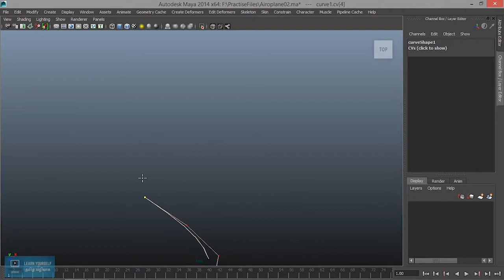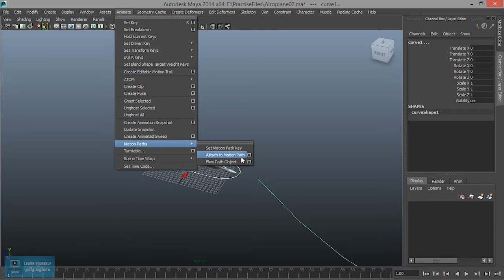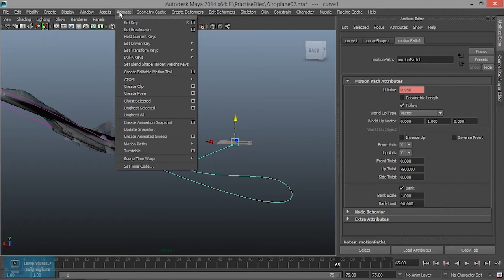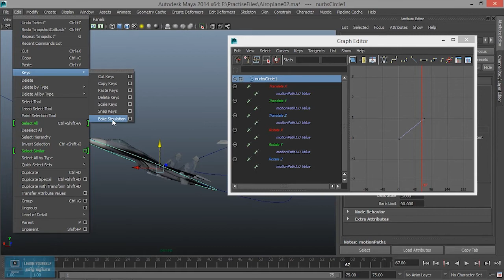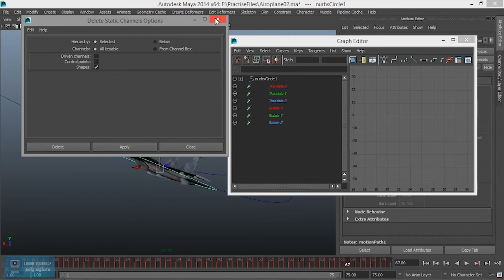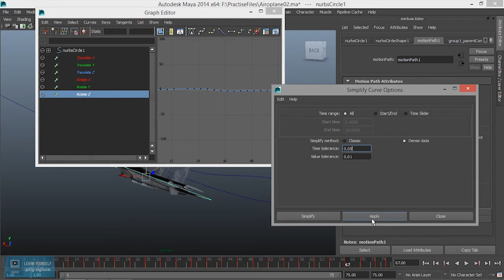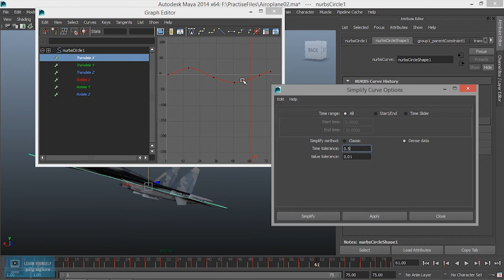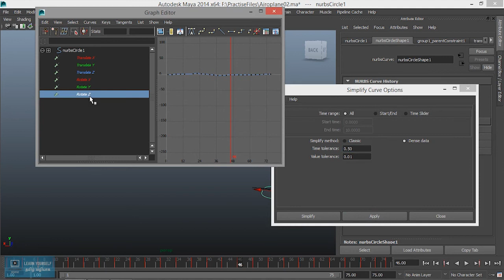Maya Animation for Beginners | Breaking Animation in Maya | Lesson 14/21 | Tamil Tutorial